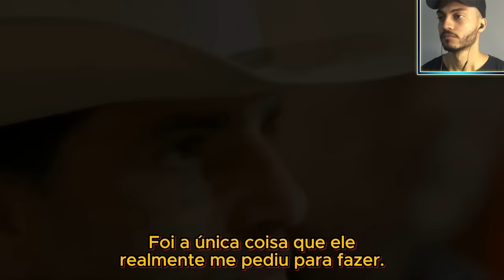Música de Mitch Rossel em homenagem ao seu Pai, deixa público em lágrimas no AGT 2023